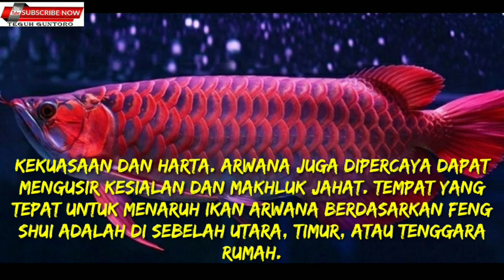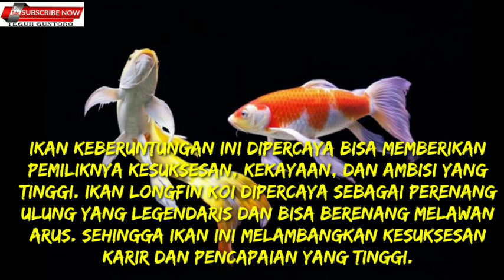Ikan Hias Pembawa Keberuntungan/Hoki